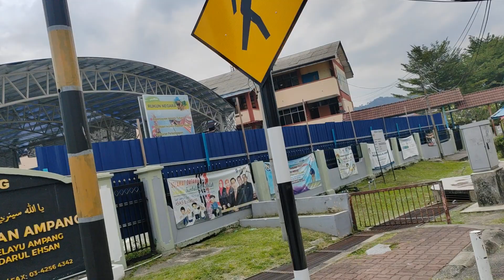malaysia visit kula Lumpur